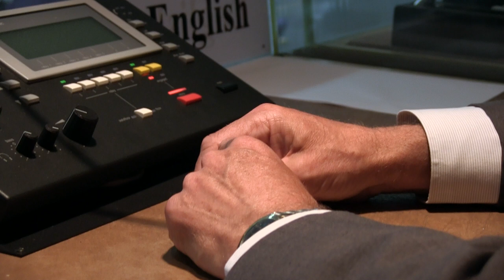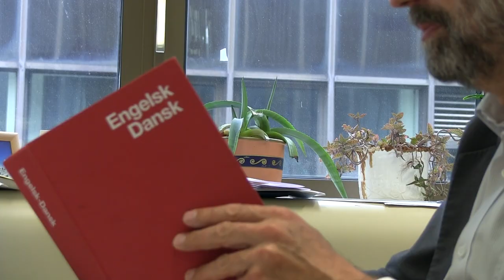Garbled ramblings on a life of clear speaking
David Smith, retiring head of the English interpreting unit at the European Commission, looks back at a life spent in and around the interpreting booth and wonders what the future may bring.